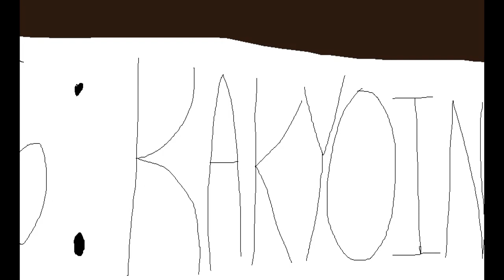JJBA: ~Kakyoin's Strange Adventure~ \The New Season/ Part 1: Speedwagon Joins The Team!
Part 1: Speedwagon Joins The Team! (description):

5 days after The Final Stretch, Noriaki Kakyoin and his team get a strange message from someone, telling them to go to an abandoned castle. That guy is none other than Robert E. O. Speedwagon, and he tells the team what he saw after the fight in the Joestar Manor. Then, he says he wants to join the team, but Kakyoin will only allow him in if he fights while being prepared.

Contents: A video clip from JoJo's Bizarre Adventure: All-Star Battle R, Drawings, animations, and comic pieces made by me (DARE_YE)

Songs used in-video: BLOODY STREAM (from JoJo's Bizarre Adventure: Battle Tendency), some music from JoJo's Bizarre Adventure: Eyes of Heaven and JoJo's Bizarre Adventure: All-Star Battle